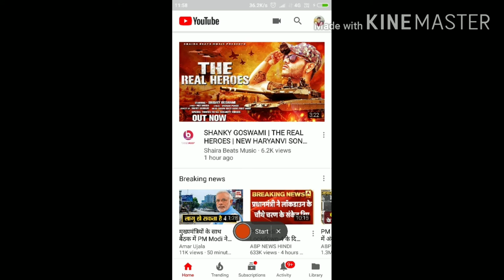BAPU Sumit goswami new song out now(official video)2020. sumit Goswami bapu new song 2020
jamidar Sumit Goswami new
Bapu Sumit Goswami new song